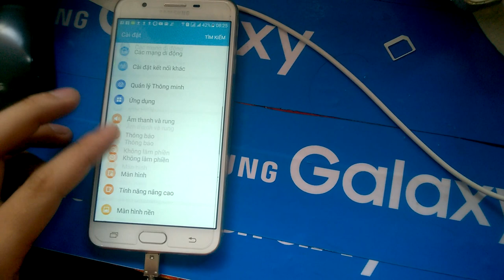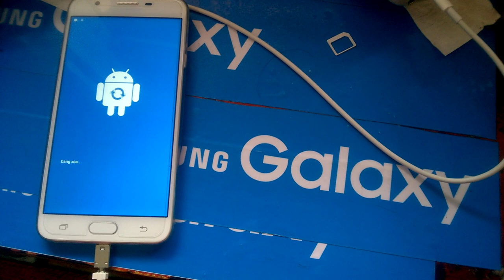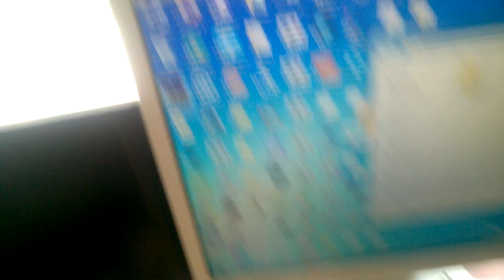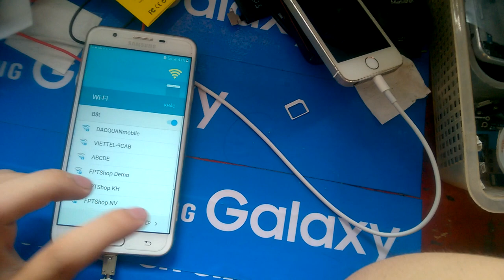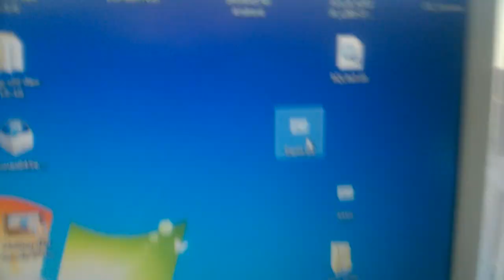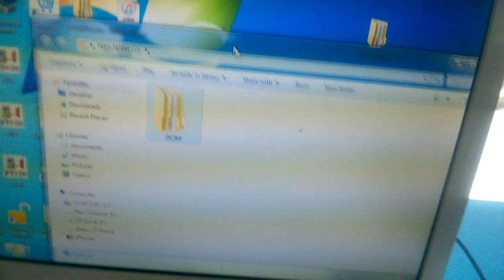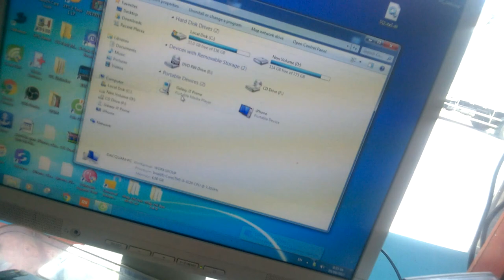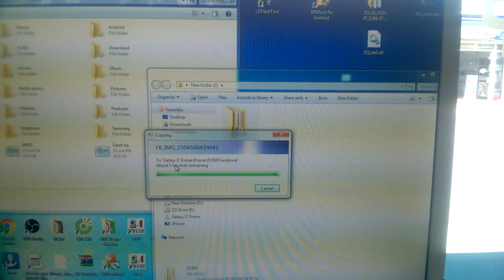hướng dẫn copy danh bạ ra máy tính trên smart phone android | day sua chua dien thoai